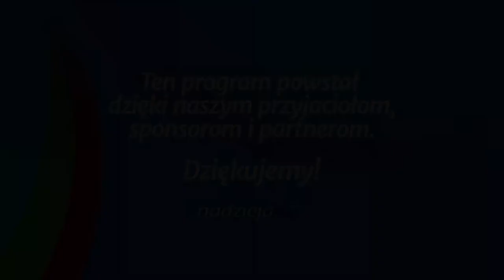Studium biblijne - 168 (11) (2014-06-14): Apostołowie i prawo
Studium biblijne lekcji Szkoły Sobotniej dla dorosłych (sezon 13) z 14 czerwca 2014 r., pt. "Apostołowie i prawo". Na podstawie kwartalnika "Lekcje biblijne 2/2014": Keith Burton, "Chrystus i Jego prawo".

STUDIUM BIEŻĄCEGO TYGODNIA: Rz 3,31; 6,15; Dz 10,9-14; J 15,1-11; Jk 2,1-26; Hbr 3,7-19; Jud 1,5-7.

TEKST PRZEWODNI: „Tak więc zakon jest święty i przykazanie jest święte i sprawiedliwe, i dobre" (Rz 7,12).

W STUDIUM UDZIAŁ BIORĄ: Zdzisław Ples (prowadzący), Mieczysław Tarasiuk, Anna Bar, Władysław Polok.